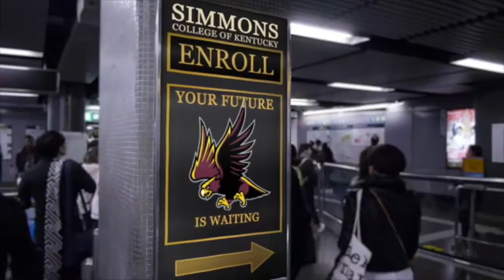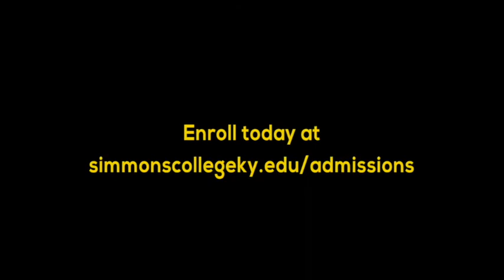Taste & See - S2E4 - The Devil Made Me Do It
Hosts Ken Jobst and Elisa Less Jobst talk about Underwood Deviled Ham’s amazing history, deviled eggs, and devil’s food snack cakes.